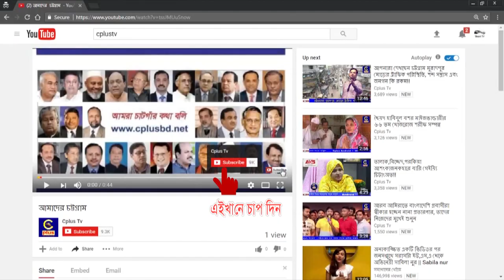হাটহাজারিতে বাংলাদেশ জাতিয়তাবাদি দলের ইফতার মাহাফিল ও অালোচনা সভা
হাটহাজারি থানার ১৪নং শিকারপুর ইউনিয়ন ও ১৫ নং বুড়িশ্চর  ইউসিয়নের  উদ্যো্গে বাংলাদেশ জাতিয়তাবাদি দলের ইফতার মাহাফিল ও অালোচনা সভা